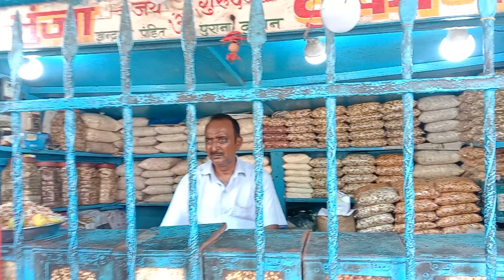पंडित भुंजा दुकान पचास साल पुरानी दुकान पर पहुंची रिपोर्टर कुछ लड़के क्यों बोले सपोर्ट करो guys?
videography - अरविंद हांसदा

#1932 khatiyan#
jharkhand andolan
jharkhand ki pahchan
jitendra blogs
dev mahto
jayram mato
motilal mahto

1932 लागू करों , झारखंडी खतियान 1932 , झाटखंडियों की मांग 1932 खतियान, 1932 कब लागू होगा,
Dhanbad Bokaro